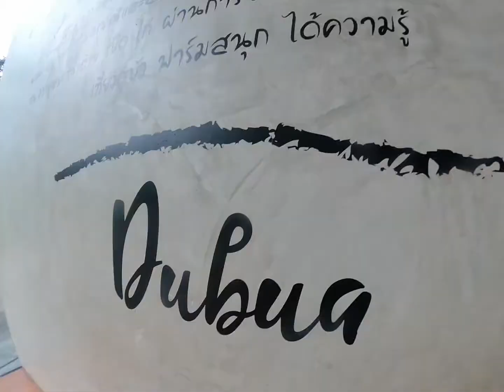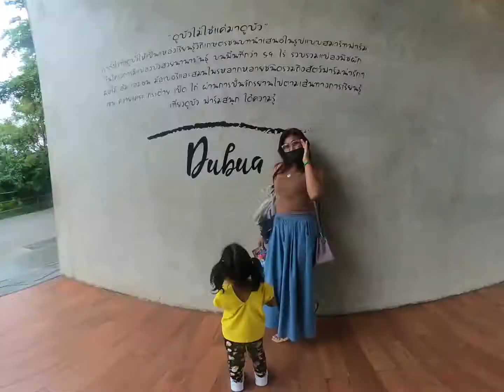น้องนะโม พาพี่โชคเที่ยว ดูบัวคาเฟ่ รอบ2 Ep.4/4